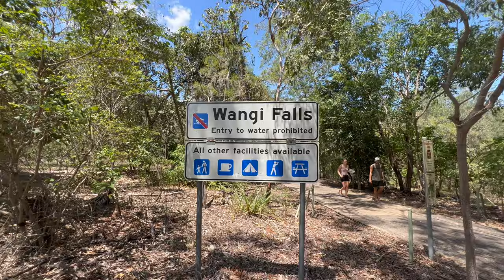Wangi Falls walking tour in Litchfield National Park.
Wangi Falls walking tour in Litchfield National Park. We arrived at Wangi Falls, the most iconic waterfall in Litchfield National Park, after driving from Darwin to Litchfield National Park down Stuart Highway via Batchelor, Buley Rockhole, and Florence Fall.

Equipment:
DJI om 4 and AirFlow Uno